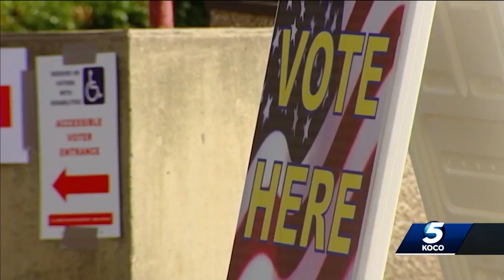Oklahoma receives $5M federal grant to protect against cyberattacks after election